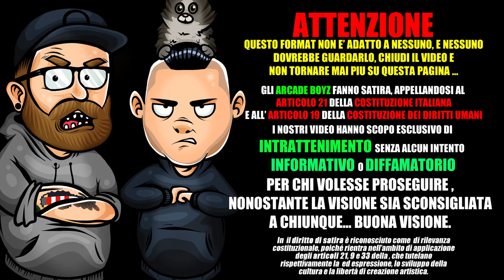RED SKY - WABI SABI | RAP REACTION PREMIUM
gli ARCADE BOYZ fanno la RAP REACTION al nuovo singolo di RED SKY dal titolo WABI SABI , una canzone che parla della DEPRESSIONE , la malattia del nuovo millenio!